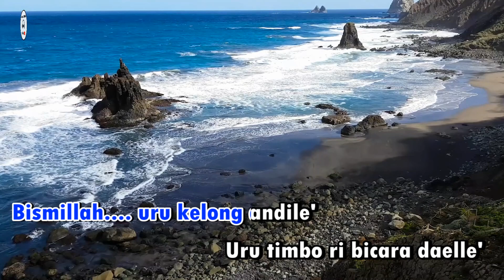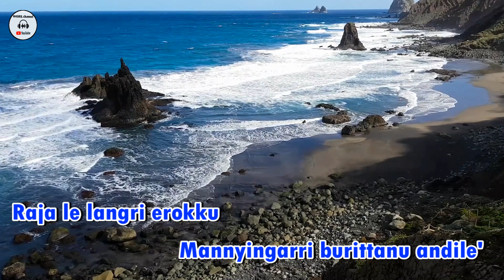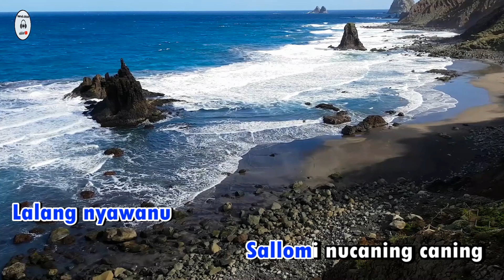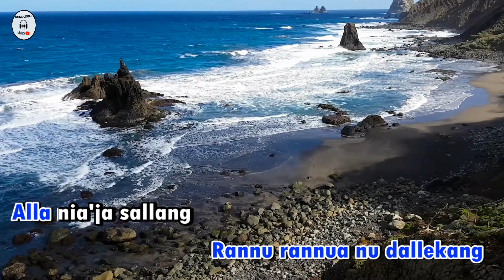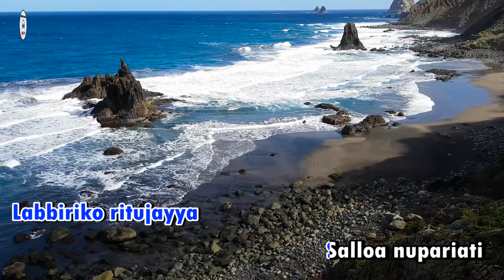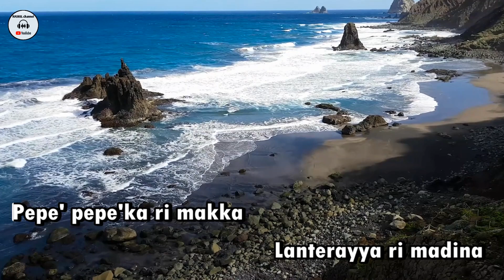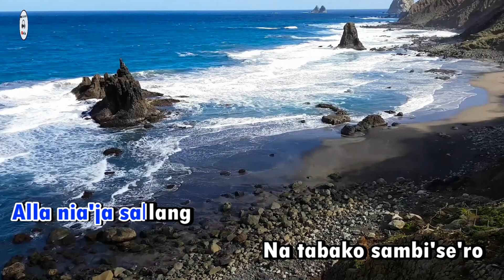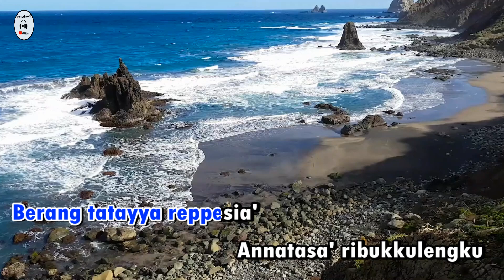Karaoke makassar pepe'peka ri makka - udhien leaders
lagu Karaoke makassar pepe'peka ri makka - udhien leaders kualitas audio HD !